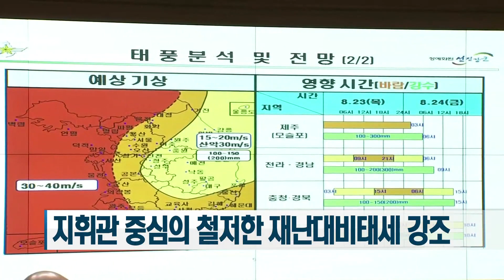[국방뉴스]18.08.23 송영무 국방부장관, 태풍 ‘솔릭’ 군 대비태세 점검...“피해 예방에 만전” 당부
김인하)
송영무 국방부 장관은 한반도 관통이 예상되는19호 태풍‘솔릭’에 대비해 피해예방에 만전을 기할 것을 당부했습니다.
이혜인)
송 장관은 장병의 안전이 가장 중요하다며, 군도 피해를 입지 않도록 만반의 대비를 갖춰야 할 것이라고 강조했습니다. 이다경 기잡니다.

국방부 송영무 국방부 장관은 지휘서신13호에서 태풍 솔릭에 대비한 피해예방에 만전을 기할 것을 지시했습니다.

특히 가장 중요한 것은 장병의 안전이라고 강조하며, 군도 피해를 입지 않도록 만반의 대비를 갖춰달라고 말했습니다.

송 장관은 국방부 재난대책회의에서 태풍 이동경로와 전망을 살펴보고, 각 군별 조치 사항을 보고받았습니다.

이 자리에서 송 장관은 지휘관을 중심으로 한 빈틈없는 재난대비태세 유지와 철저한 예방조치강구, 과감하고 선제적인 지휘조치, 피해 발생 시 안전하게 확인한 뒤 복구할 것 등을 강조했습니다.

송 장관은 단 한 건의 인명피해도 발생하지 않고 안전하게 태풍을 이겨낼 수 있도록 다 같이 노력해줄 것을 거듭 당부했습니다.

국방부는 태풍 영향권에서 벗어날 때까지 인명과 재산피해의 최소화 등 국가적 재난 극복에 최선을 다하겠다고 밝혔습니다.

국방뉴스 이다경입니다.